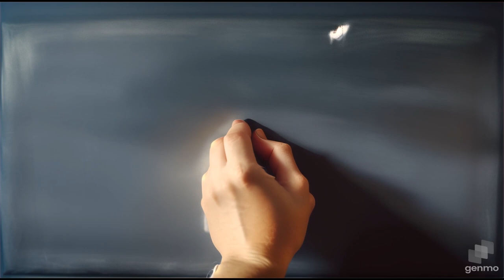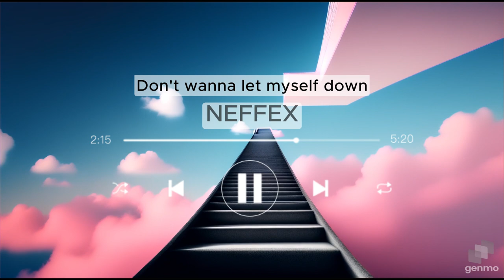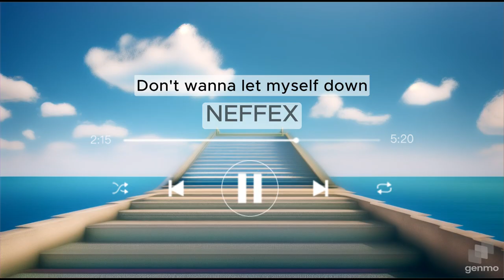Nada de Janne Teller Capítulo 20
Canción Neffex - Don't Wanna Let Myself Down